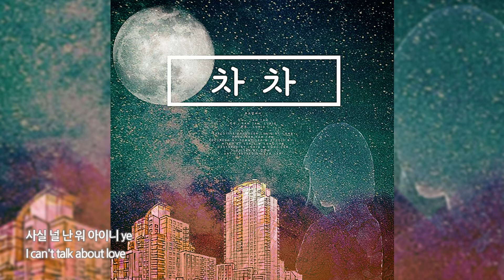차차 (Cha Cha) - 루프탑에서 (Rooftop)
썸남에게 불러주고 싶은 노래 [루프탑에서]
- ‘차차’의 첫 싱글 앨범

그간 TAM TAM(탐탐)의 앨범에 꾸준히 피처링으로 참여하여 이름을 알려왔던 혜아가 ‘차차’로 이름을 바꾸고 첫 싱글 앨범을 발매 한다. 이번 앨범 ‘루프탑에서’는 차차와 오랜 시간 호흡을 맞춰왔던 TAM TAM이 메인 프로듀싱을 맡아 차차의 매력을 맘 것 담아내었다.
 이번 싱글의 수록 곡 ‘루프탑에서’는 요즘 핫 한 루프탑을 배경으로 사랑하는 이에게 사랑고백을 받고 싶어하는 마음을 그려내었으며 누구나 가볍게 듣고 쉽게 따라 할 수 있는 Eazy Listening 계열의 음악이다.

: Credit

루프탑에서
작사 : TAM TAM
작곡 : TAM TAM, Luniq
편곡 : Luniq

Executive Producer Luniq by LQMC
Producer TAM TAM
Recorded by Tommy Lee @ Studio by L
Mixed by Luniq @ LQMC.LAB
Mastered by Luniq @ LQMC.LAB
Piano by 김보영
Guitar by 김관서
Art directed by TAM TAM